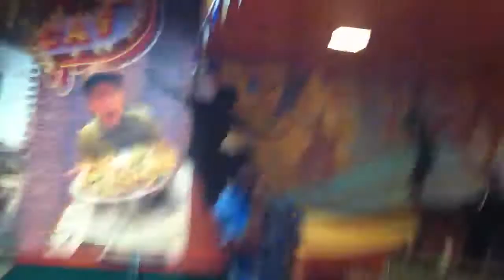AKU$E - PERFORMANCE @ "NEW BREED OF THE WEST" SHOW Part.3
AkU$E PERFORMING Live At Luigi's In Oxnard Ca @ "NEW BREED OF THE WEST" Event. Performing songs Off His Latest Mixtape "KillaFornia Life Vol.1"